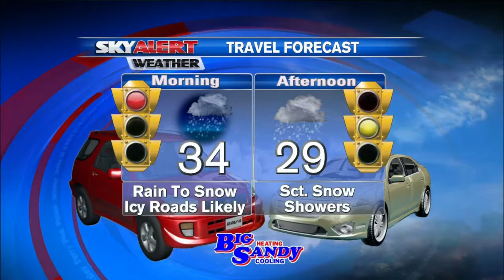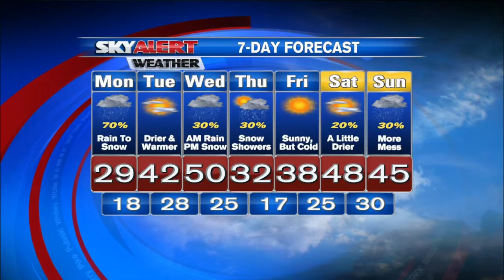Brandon Robinson's AM Forecast-February 2nd, 2015